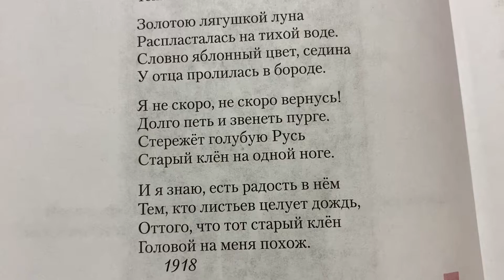Литература/7 кл/С.А.Есенин «Я покинул родимый дом…»/06.05.22